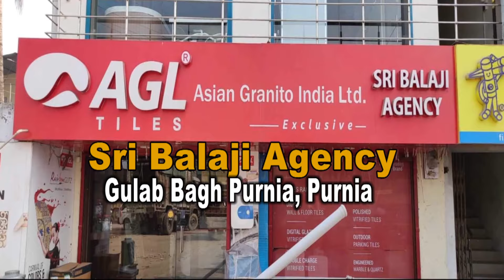दिल्ली में भी खुला कोशी आलोक का ऑफिस, दिल्ली से भी प्रसारित होंगे खबरें